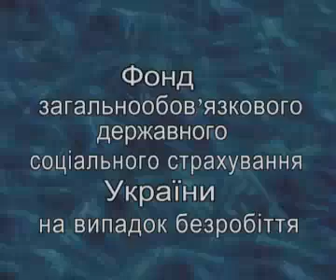машинист крана украинский мини фильм